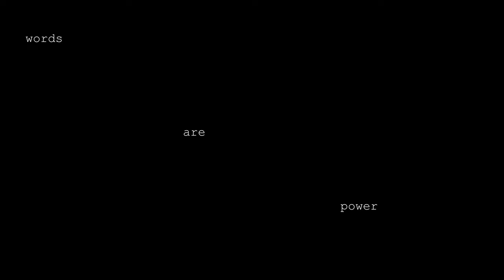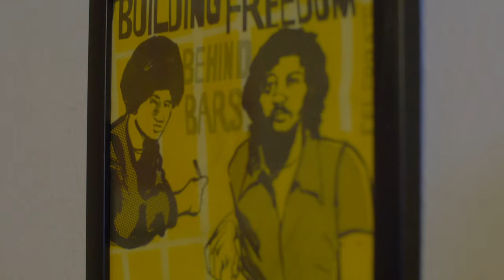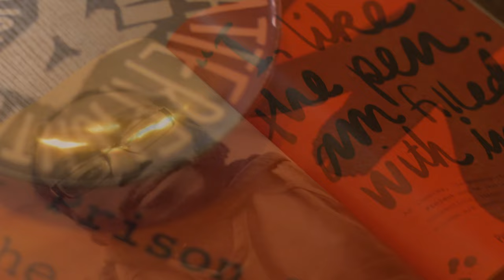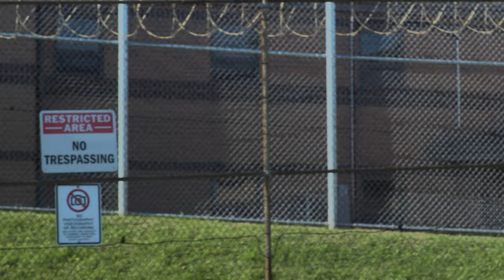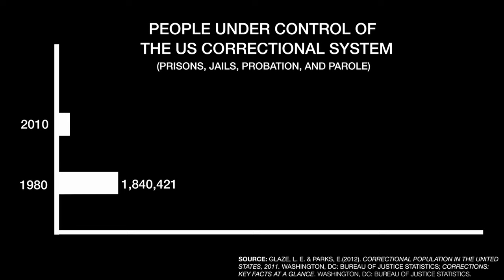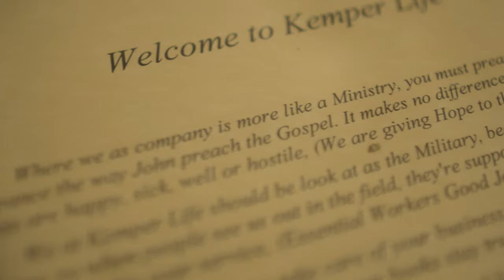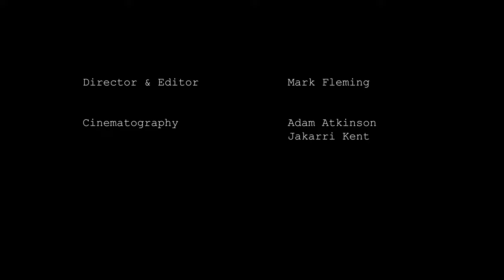Words Are Power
Short documentary about Cardell Belfoure and the power of words.